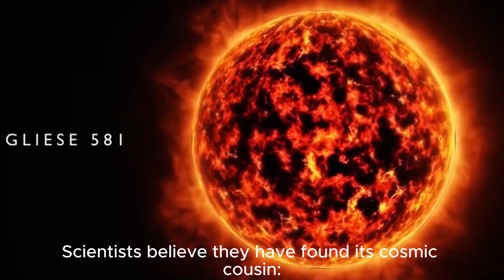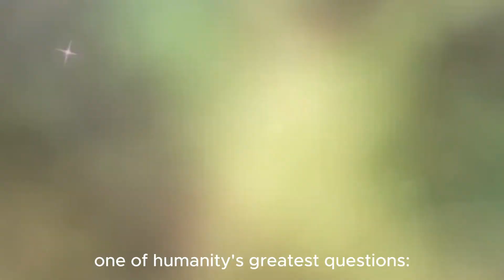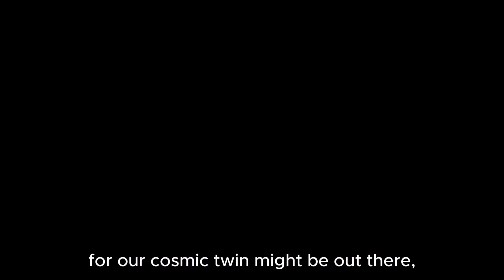Gliese 581G Twin of Earth in Space? Discover a Habitable Exoplanet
In this educational video, we delve into the fascinating world of exoplanets and go on a journey to explore Gliese 581g, a potential twin of Earth. Join us as we unravel the mysteries of this habitable exoplanet and delve into the depths of the universe.

Our expert narration takes you on an exhilarating quest to unveil Gliese 581g, delving into its composition, atmospheric conditions, and the potential for extraterrestrial life. With its location in the habitable zone of its star system, this planet has garnered significant attention from scientists and space enthusiasts alike, igniting the debate on whether it could be a second home for humanity. From the wonders of astronomy to the vastness of space, this video offers a wealth of knowledge and learning opportunities.

So, if you've ever pondered the existence of another Earth-like planet, or dreamt of humanity's future beyond our home planet, this video is for you. Sit back, relax, and let our captivating visuals and expert narration transport you to the mesmerizing world of Gliese 581g.

Stay tuned to our channel as we continue to explore the mysteries of the cosmos, bringing you fascinating insights into the realm of astronomy, astrophysics, and the search for life in the universe.